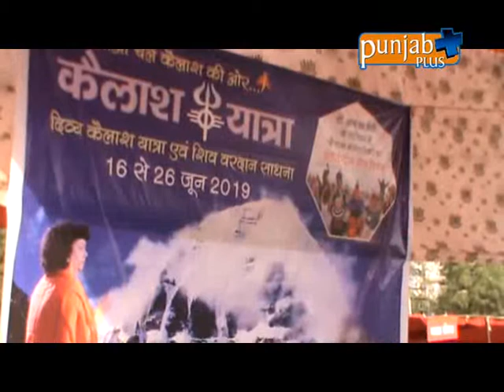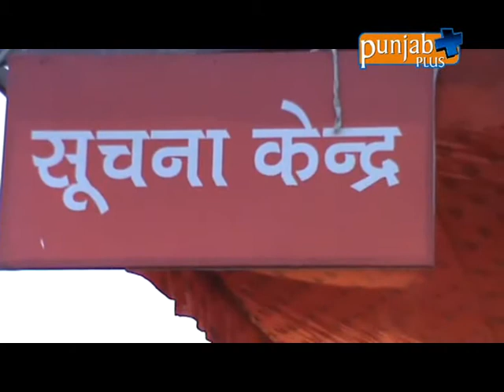Sudanshu Maharaj Gyan Varsha